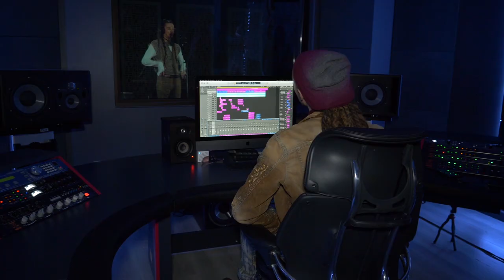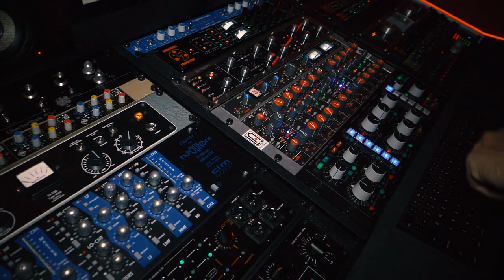Focal & Studio DMI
Focal and Studio DMI (The Study of Digital Music Innovation) present a 4,000m2 state-of-the-art production studio in Las Vegas fully equipped with Focal monitors.
Back in images on the Grand Opening.